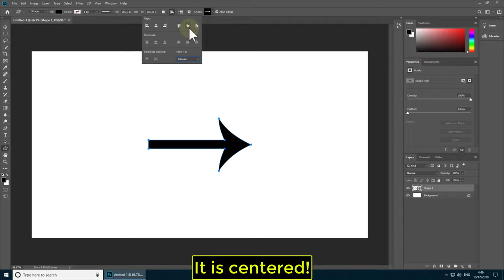How to center an Object in Adobe Photoshop CC 2019 - Tutorial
In this short and easy Photoshop CC 2019 tutorial we will teach you how to easily Center an object exactly at the center / middle of the Artwork area in the workspace, you will be able to align and Center one or multiple objects or shapes of the image with multiple alignment options in a special tool called the Align / alignment window, this Photoshop course was made on Windows 10.